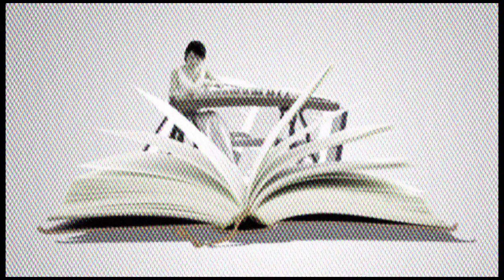書舒舒。。究竟係舒舒舒...舒咩話？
30 & 31 May 2015 | Sschh...Schubert! presented by MfC
Promo Video